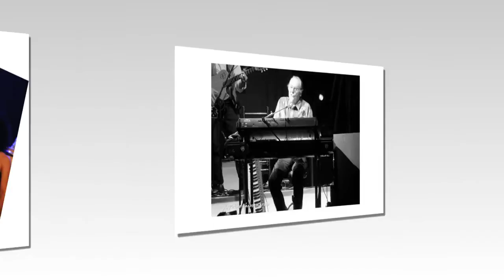Fotoreportage concerto di Ferragosto a Foggia di Renzo Arbore